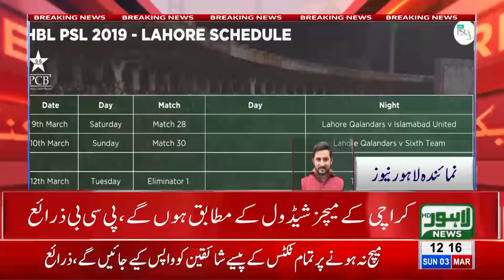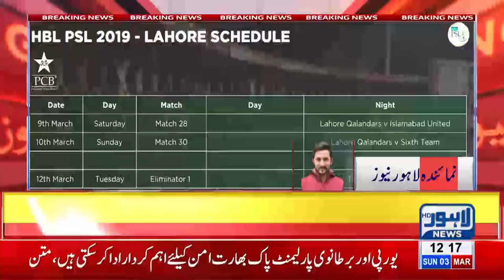Will PSL matches held in Lahore or not